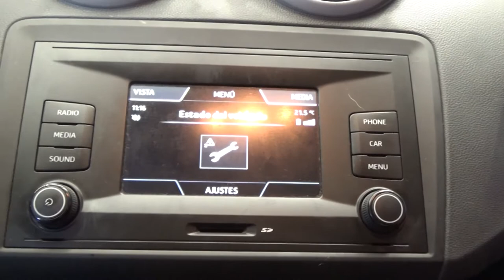Seat / Ibiza / 2017 - 6602